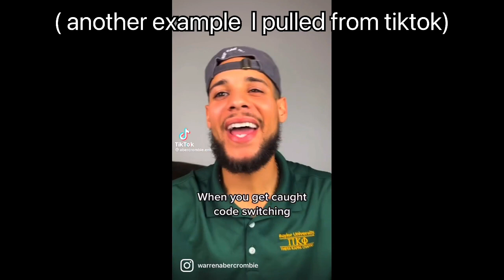The Cost Of Code Switiching | Part 1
Hey beauty gang! How are you all? It's some type of new bug going around where I'm at so I hope everyone is okay!

Have you heard of the term "Code Switching" ? If so, what has your experiences been with this? For me it's VERY exhausting and I'm over it LOL.

Please share your experiences down below!

Here's the links to the info mentioned in the video for a better understanding: